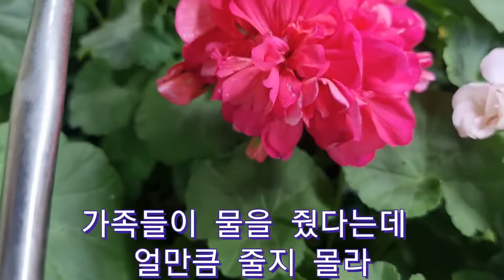제라늄 물주기 정답은 없어요.자기집 환경이 중요해요#제라늄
제라늄 물은 몇일만에 주시나요?
이렇게 물으시면 저는 햇볕이 강하게 들어오나요?통풍은 잘 되는곳인가요?먼저 여쭤볼거예요..
저희집이 샤워기로 물을 뿌리는 이유는 최적의 환경이라 그렇답니다.
샤워기로 물 주면 안된다?그건 확언하심 안될거 같아요..무탈하게 잘 크고 있습니다~
햇볕이 잘들고 밤에도 베란다 창문을 열어놓아 통풍도 잘 되거든요~
서로 어떤방법이 제라늄 키우기에 적합한지 알아가는 과정이라 생각해주세요~😉